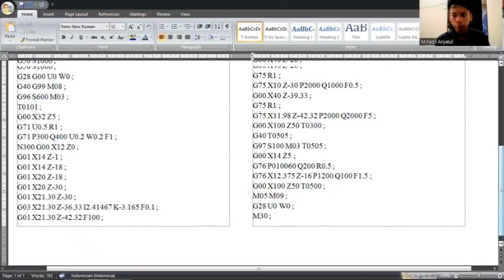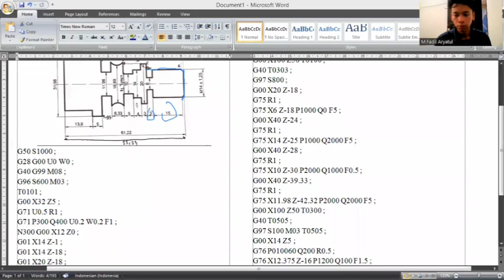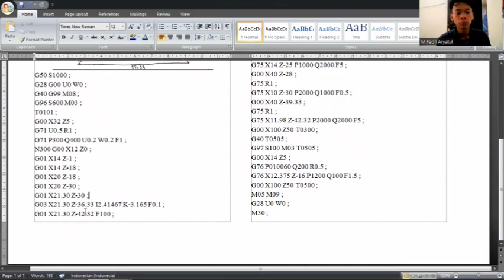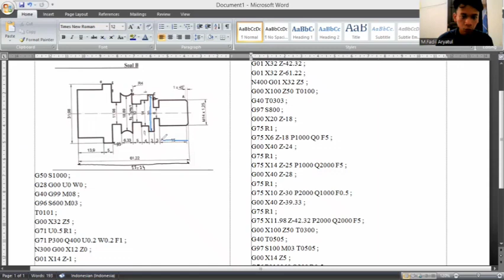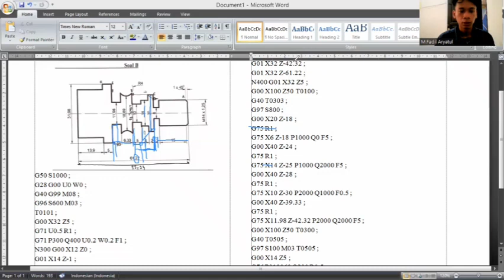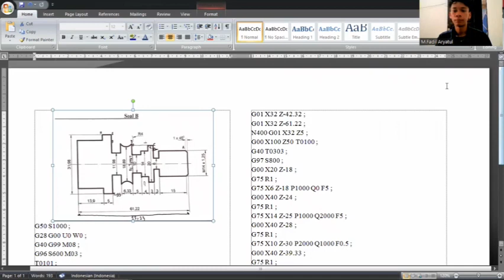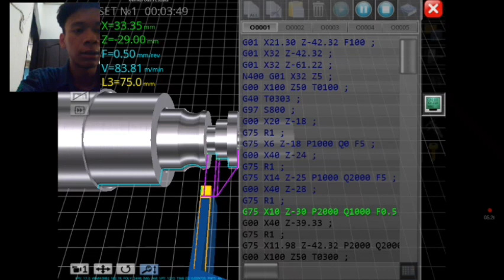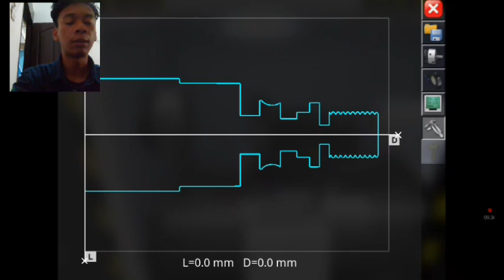UAS PRAKTIK CNC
Assalamualaikum Warahmatullahi Wabarokatuh, perkenalkan nama saya M.Fadill Aryatul, Nim 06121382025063, Program Studi Pendidikan Teknik Mesin Fakultas Keguruan dan Ilmu Pendidikan Universitas Sriwijaya. Tujuan saya membuat video ini untuk menyelesaikan UAS Praktik CNC yang diampuh oleh dosen yaitu Bapak Elfahmi Dwi Kurniawan, S.Pd., M.Pd.T. dan bapak Rudi Hermawan, S.Pd., M.Pd.

Berikut video pemaparan yang saya buat...